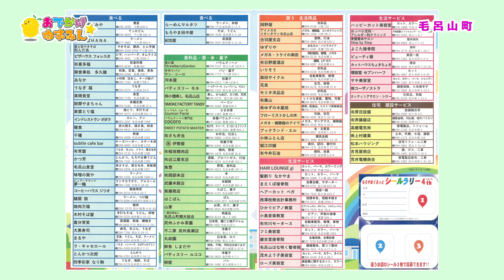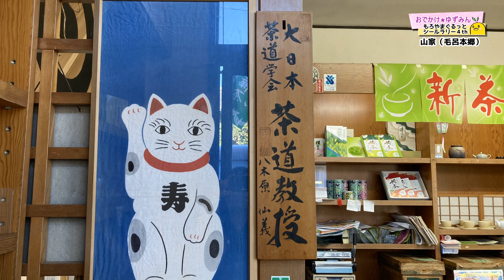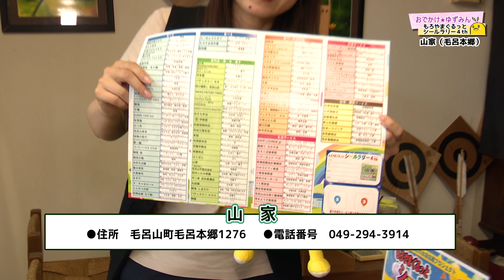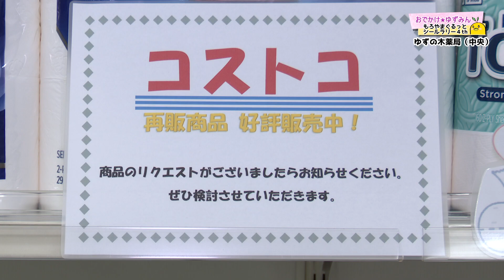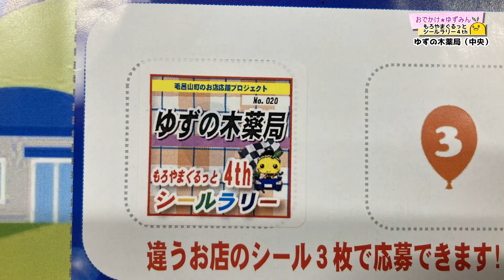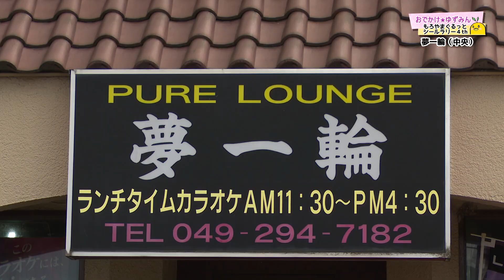★11/30まで開催中！★もろやまぐるっとシールラリー４th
ゆずみんです！
今回は、11月30日（土）まで開催中の「もろやまぐるっとシールラリー４th」を紹介するみん！
今年も素敵なお店におじゃますることができたみん♪

◆今回おでかけしたお店◆
【山家】毛呂山町毛呂本郷1276
【(株)ゆずの木薬局】毛呂山町中央2-2-8
【ピュアーラウンジ 夢一輪】毛呂山町中央4-18-34